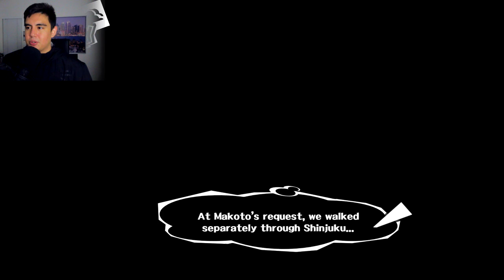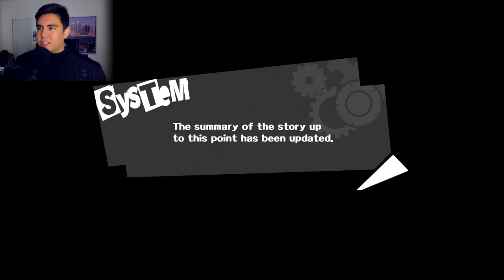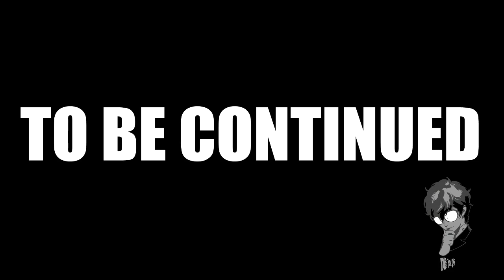SCAMMED OUT OF 100,000 YEN & WHO IS THIS MYSTERY GIRL?!| Persona 5 [25]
Persona 5 let's play with Jay from the Kubz Scouts! We spend a few days developing social links until Kaneshiro confesses & someone has been spying on us...